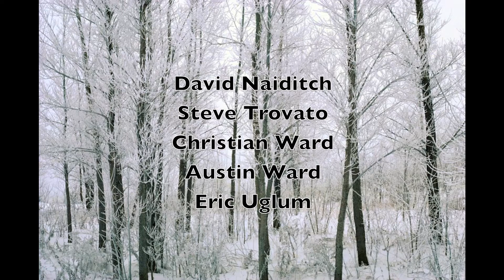Dead Cedar Waltz -- David Naiditch, Steve Trovato, Christian Ward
This beautiful waltz, written for dobro by Andy Hall, features David Naiditch on chromatic harmonica, Steve Trovato on guitar, and Christian Ward on fiddle.  Austin plays bass and Eric Uglum plays rhythm guitar.
This instrumental is one of 14 tunes from David Naiditch's CD, "Bluegrass in the Backwoods."
Some of the finer photos courtesy of Howard Katzman.